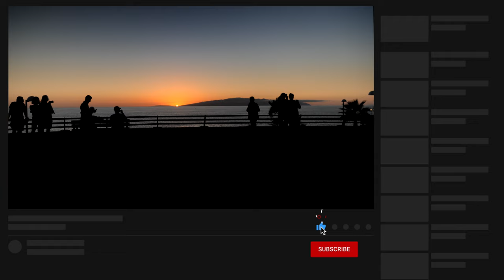Costa Adeje. Callao Salvaje Sunset on Halloween '21 - Living with Multiple Sclerosis